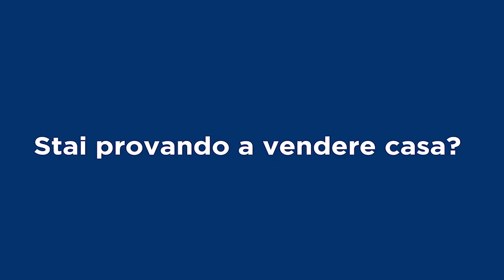Remax Italcase & Emiliano Galli Broker Manager, presenta l'Appartamento MATILDE - Roma Zona Boccea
L'appartamento MATILDE è in ottimo stato, ubicato in Via Gregorio XIII 81. Piano terra con affacciò a sud da primo piano.
Cosi suddiviso:
Soggiorno con angolo cottura,
2 camere matrimoniali,
bagno con box doccia e finestra.
Ottimo stato, ultimi lavori 2015.
Primo piano su rialzato.
Tripla esposizione
Terrazzo abitabile.
NEI PRESSI METRO A BATTISTINI
ZONA TRANQUILLA e SILENZIOSO